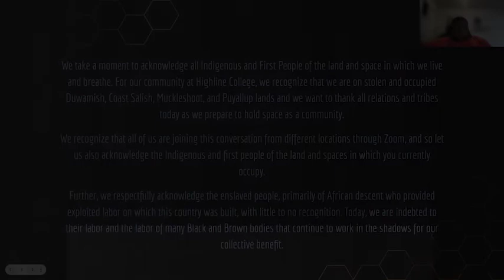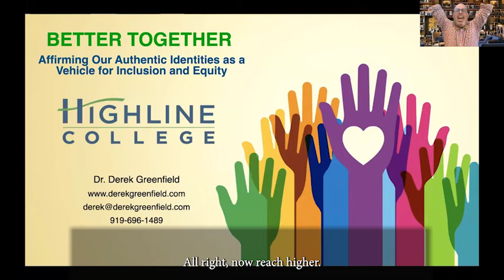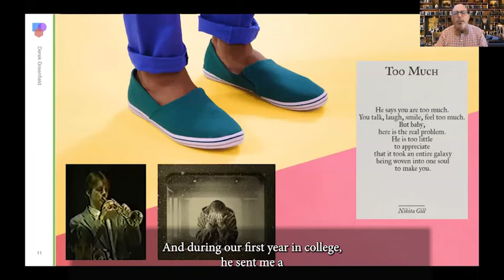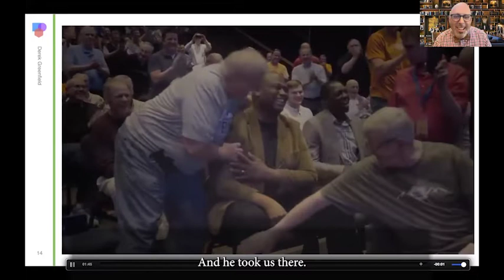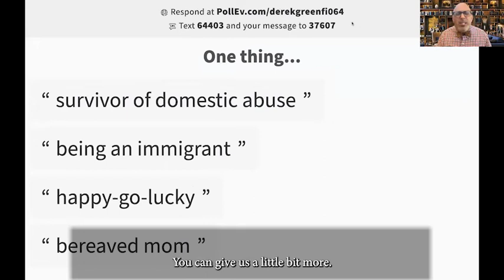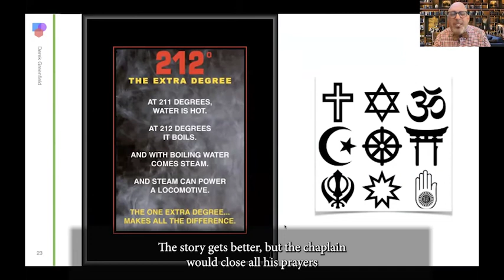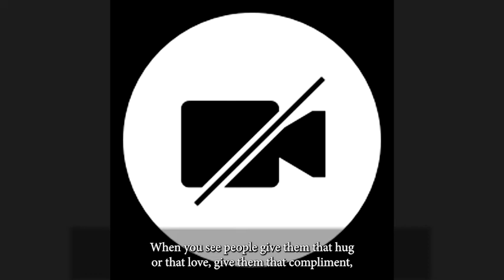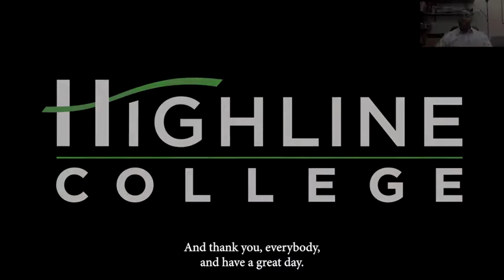Better Together: Affirming Our Authentic Identities as a Vehicle for Inclusion and Equity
Part of Unity Week 2022, with Derek Greenfield. In this interactive program, participants experienced a dynamic opportunity to celebrate the power of creating inclusive communities where everyone can experience genuine belonging to become the best version of our individual and collective selves.